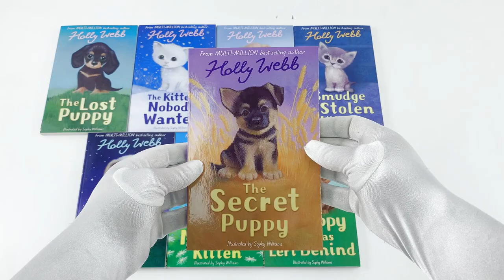Holly Webb Series 2 - Animal Stories Pet Rescue Adventure - Puppy And Kitten 10 Books Collection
Description:

Holly Webb Animal Stories Puppy and Kitten Rescue Series 10 Books Set (11 to 20)

1. THE FRIGHTENED KITTEN

When Maddys best friend moves away; Maddy feels like she'll never be able to replace her. To cheer her up; her parents get her a kitten - a gorgeous tortoiseshell who she calls Biscuit. Biscuit quickly settles into her new home; and can't wait to go out for the first time and explore. But little does she know that a neighbours two big tom cats see the garden as their territory. Together; the mean cats do their best to scare off the new arrival; and soon poor Biscuit is frightened to go out at all and spends most of her time hidden away. Will Maddy ever find a way to help her beloved kitten? From best-selling author Holly Webb comes another heart-warming animal story.

2. THE PUPPY WHO WAS LEFT BEHIND

Anna and her new puppy; Fred; go to spend time on her grandparents' canal boat during the summer holidays. Anna loves the boat; and so does Fred; but her grandparents have a black Labrador; Sunny; and he's very grumpy with Fred. It's decided that poor Fred should go home; but by the time Anna's parents come to pick up the puppy; Anna is in tears. Fred is upset; and scared of Sunny; and he escapes and runs away to hide in the woods. With the boat needing to move on that evening; the race is on to find the lost puppy before he gets left behind...Holly Webb's Animal Stories have sold over a million copies in the UK. From stolen kittens to lost puppies and runaways; Holly's tales of puppies and kittens have won her legions of fans.

3. ALONE IN THE NIGHT

Jasmine is thrilled when she gets to catsit for her neighbours while they're away on holiday for Christmas. She adores looking after the beautiful Star and only wishes she could keep her forever! Star loves playing with Jasmine; and soon the pair are inseparable. But what Jasmine doesn't know is that Star has a secret. Although it is cold and dark outside; the time has come for Star to leave Jasmine and her warm; safe home; and find a place to hide.

4. THE ABANDONED PUPPY

Zoe is thrilled to be helping out at her Auntie Jo's animal shelter over the Easter holidays. But she doesn't expect to come across a box on the steps of the shelter containing three tiny abandoned puppies. It's touch and go for the littlest pup; whom Zoe names Cookie. Over the next few weeks; Zoe takes special care of Cookie and a close bond is formed between the two of them. But how will Zoe cope when it comes for the puppies to be rehomed? Holly Webb's Animal Stories have sold over a million copies in the UK. From stolen kittens to lost puppies and runaways; Holly's tales of puppies and kittens have won her legions of fans. The perfect series for little girls.

5. THE RESCUED PUPPY

Twins Georgia and Adam can't wait to go on their holiday to Cornwall - especially as it's the first time they're taking their new puppy; Lucky; with them. lucky loves the seaside - chasing the waves; digging in the sand and the long cliff-top walks. One morning; unable to wait for Georgia and Adam; he sets off on his own. Unaware of the dangers; Lucky falls down a cliff and finds himself stranded; alone and hungry; and in need of rescue. Meanwhile; the search is on to find Lucky; but no one seems to have seen the little dog. How will Georgia and Adam ever find Lucky?

6. THE MISSING KITTEN

Scarlett is excited to be moving to the countryside; especially as it means she will finally get a pet. She chooses Bootle; a ginger kitten with four white socks; and the two of them become inseparable. Then Scarlett has to start at her new school...Bootle tries following Scarlett to school each day. But when there's a downpour; he gets lost. How will Scarlett ever be able to find him when she has no idea where he could be? Holly Webb's Animal Stories have sold over a million copies in the UK. From stolen kittens to lost puppies and runaways; Holly's tales of puppies and kittens have won her legions of fans. The perfect series for little girls.

AND MORE!